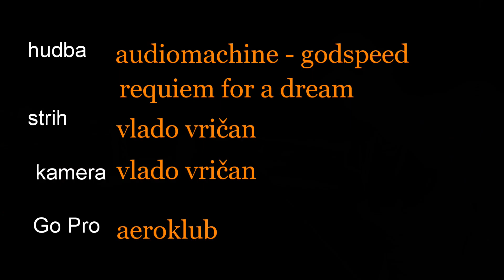Let vetroňom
Aeroklub Žilina